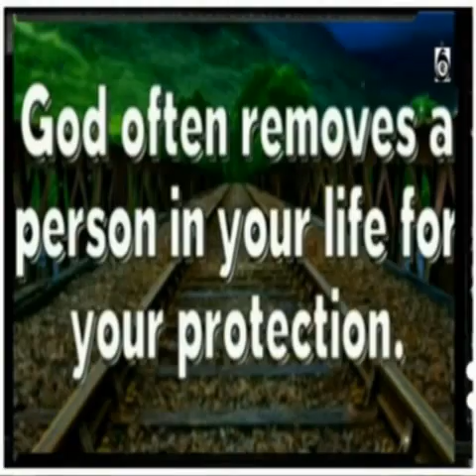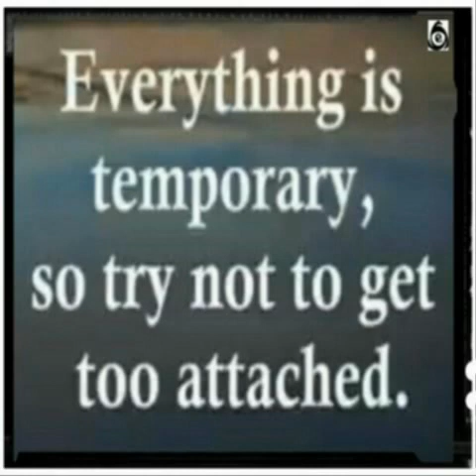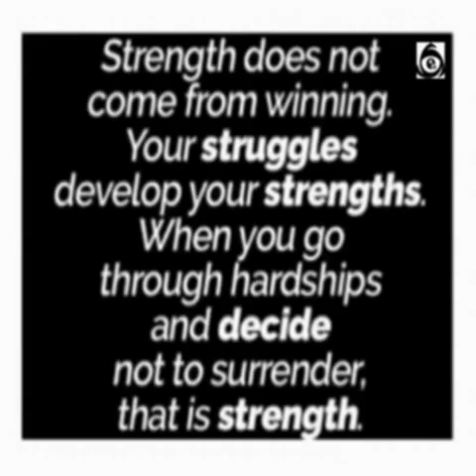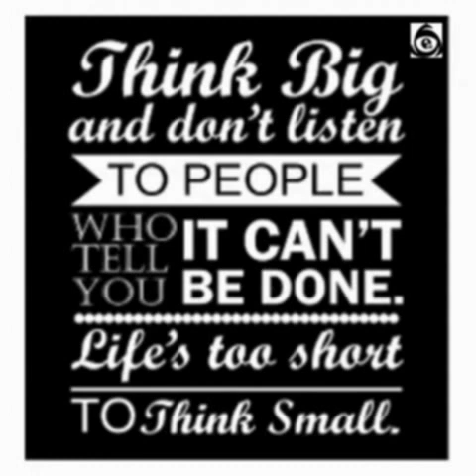Quote of the Day / Thought of the Day, ACM E&I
Quote of the Day / Thought of the Day, ACM E&I / ACM E&I Consultants.